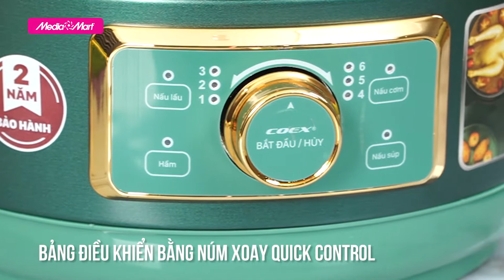Nồi áp suất đa năng Coex: Nấu dễ dàng, món ngon không tưởng (CP-3211A) - Điện máy MediaMart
Trọn vẹn vị ngon với những món ăn thơm ngon, đẹp mắt
Thay thế hoàn hoàn nồi cơm điện, nồi nấu canh, ninh hầm, nồi nấu lẩu…
Tất cả gói gọn chỉ trong một chiếc nồi
Khám phá ngay nồi áp suất đa năng Coex CP-3211A để thấy rằng, việc nấu ăn cực kì đơn giản và tiện lợi.

Chi tiết về sản phẩm quý vị có thể xem thêm tại

0:00 Trailer
0:22 Giới thiệu
0:45 Núm xoay Quick control
1:04 4 chế độ nấu - 6 cấp độ  nhiệt
1:46 Lòng nồi dạng niêu
1:56 Phủ chống dính Whitford - USA
2:30 Tiết kiệm 40% năng lượng
2:45 Dung tích, công suất
2:58 Hẹn giờ tự động, giữ ấm 24h
3:04 Thiết kế
3:48 Nấu ăn
6:33 Giá bán

🎁 Để tham khảo thêm về các sản phẩm nồi ấp suất Coex mới nhất và các chương trình khuyến mại hấp dẫn, khách hàng có thể truy cập

 🎥 Xem thêm các chuyên mục khác:
📞 Tổng đài hỗ trợ miễn phí :
Bán hàng: 19006788
Khiếu nại: 19006741
Bảo hành: 19006743